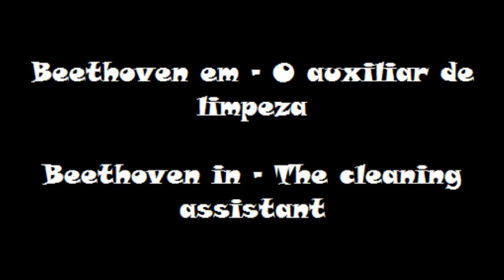Puppy Beethoven "working" as a cleaning assistant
Beethoven em - O auxiliar de limpeza